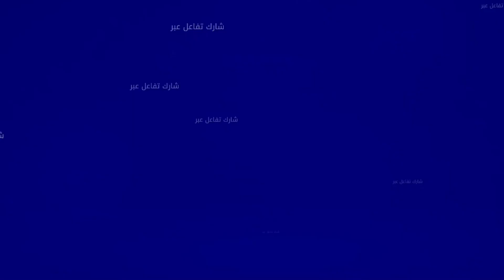المنتخب بيان اكيب كنتيقو فيهم وغنربحو البرتغال إن شاء الله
cop
Bein
sports
Can 2022
alnaha24 news
comores
hespress
kenitra 2021
kenitra city
maroc comores
maroc vs comores
morocco travel
morocco travel trips
universite cadi ayyad
ville de kenitra
أخبار
اخبار الرجاء البيضاوي
موجز الأخبار

Artisanat marocain
marrakech
Industrie de Marrakech
المنتخب المغربي
اخبار المنتخب المغربي
فوزي لقجع
تصريحات فوزي لقجع
وليد الركراكي
تقديم الناخب الوطني الجديد
أخبار المنتخب المغربي
جديد
أخبار المنتخب المغربي اليوم
المنتخب الوطني المغربي
اخبار المنتخب المغربي اليوم
جديد المنتخب المغربي اليوم
أخر أخبار المنتخب المغربي
اللائحة الرسمية للمنتخب المغربي
اللائحة النهائية للمنتخب المغربي
تشكيلة المنتخب المغربي
مدرب المنتخب المغربي
لقجع وليد الركراكي
hakim ziyech
achraf hakimi
الوداد الرياضي
الوداد البيضاوي
حموشي عبد اللطيف
chouf tv youtube
السوبر الافريقي
السوبر الافريقي 2022
الوداد وبركان
lion
Super africa
Maroc
Wac vs berkane
الوداد ضد نهضة بركان
مقابلة
wac
wydad
wac vs rsb
rsb vs wac
Lion atlas morocco
Walid regragui
اخبار المغرب
اخر اخبار المغرب
الجزائر المغرب
اللائحة الموسعة للمنتخب المغربي
حكيم زياش
لاعبو المنتخب المغربي
أشرف حكيمي
اشرف حكيمي
اعتذار حمدالله
اهداف حكيم زياش
بدر بانون
حمدالله عبدالرزاق
عبدالرزاق حمدالله
لائحة المنتخب المغربي اليوم
مزراوي
مهارات حكيم زياش
نصير مزراوي
هدف حكيم زياش
هدف حكيمي
هدف زياش من نصف الملعب
هدف حكيم زياش اليوم
مونديال قطر
مونديال قطر 2022
جورجيا
Hakim ziyech
استعدادات المنتخب المغربي
أسود الأطلس
Nsiri youssef
Montakhab maroc 2022
أهداف المنتخب
أهداف المغرب ضد جورجيا
الندوة الصحافية للركراكي
الركراكي مخايفش من كرواتيا
المغرب وكرواتيا كاس العالم
موعد مباراة المغرب وكرواتيا
مباراة المغرب وكرواتيا 1996
المنتخب السعودي
ارتسامات الجماهير
arryadia
botola
ملخص مقابلة المغرب اليوم
ملخص مباراة المغرب
مباراة المغرب اليوم
الجماهير المغربية في قطر
Jomhor maroc
Jamahir maghribia
تصريح وليد الركراكي بعد مباراة اليوم
هذا ما قاله وليد الركراكي عقب مباراة كرواتيا
المنتخب المغربي مباشر
تصريح وليد الركراكي اليوم
مونديال قطر المغرب مباشر
Maroc vs belgique
maroc vs belgique 4-1
عبد الرزاق حمد الله
جبران يحيى
يحيى جبران
شوف تيفي
المغرب وبلجيكا 2022
مباراة المغرب وبلجيكا
ندوة صحفية وليد الركراكي
ندوة صحافية لوليد الركراكي قبل مقابلة بلجيكا
Jadid montakhab maghribi
Nadwa sahafiya walid regragui
الركراكي يوجه رسالة إلى الجمهور المغربي قيل مواجهة بلجيكا
الركراكي
فرحة جمهور المغرب
وليد الركراكي ندوة صحفية
هذا ماقاله الركراكي بعد الفوز على بلجيكا
walid regragui maroc
الركراكي بعد مقابلة بلجيكا
فرحة الجماهير المغربية
مباريات اليوم
راس لافوكا
راس لافوكا وليد الركراكي
بونو ياسين اليوم
الركراكي وبونور
وليد الركراكي
المغرب وكندا
مباراة المغرب وكندا
توقيت مباراة المغرب وكندا
موعد مباراة المغرب وكندا
وليد الركراكي راس لافوكا
مدرب كندا
Maroc vs canada 2022
qatar 2022
المغرب ضد كندا
الندوة الصحفية لوليد الركراكي
الركراكي: كندا معندها ما تخسر وحنا لي غادين نلعبو باش نتأهلو
Lekjaa
fouzi lekjaa
afrique
afrique media
تصريحات من فوزي لقجع
لقجع فوزي
الصحراء المغربية
لقجع يحضر تداريب المنتخب
Alnahar24
المغرب والجزائر
Qatar 2022
المغرب قطر 2022
مدرب منتخب كندا
تصريح مدرب منتخب كندا
تصريح وليد الركراكي عقب التأهل
تأهل المنتخب الوطني المغربي إلى دور الثمن
كأس العالم
المنتخب المغربي يمر إلى الدور الثاني
فوزي لقجع
فوزي لقجع اليوم
فرحة المغاربة بالتأهل إلى الدور الثاني
الركراكي يشارك اللاعبين تداربب حماسية
المغرب وإسبانيا اليوم
استعدادات المنتخب المغربي لإسبانيا
الركراكي ديرو النية
ثمن نهائي كاس العالم 2022
المغرب واسبانيا مباشرة
الركراكي يشارك اللاعبين تداريب حماسية قبل مقابلة إسبانيا
العربية
Maroc vs espagne
maroc vs espagne u20
الندوة الصحفية لوليد الركراكي مدرب المنتخب المغربي
الندوة الصحفية لوليد الركراكي اليوم
منير المحمدي
الحارس منير المحمدي
الندوة الصحافية لوليد الركراكي قبل مواجهة إسبانيا